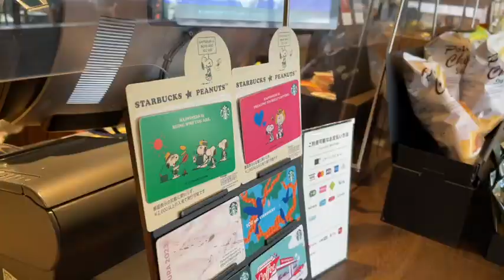【Vlog】おこにち#90 開幕戦で地域リーグの難しさを知る。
Youtubeをしている地域リーガーです。
夫婦で仲良く暮らしてます。

【藤井 航大】
ジェイリースFC（大分県）
No.3
1991年1月13日生まれ
富山県出身
趣味 ▶︎ キャンプ、釣り、大食い

2013 東京学芸大学卒業
2013〜2016 カマタマーレ讃岐(1年目JFL)
2017〜2019 FC町田ゼルビア
2020〜2021 いわてグルージャ盛岡
2022〜2022 ヴァンラーレ八戸
2023〜 ジェイリースFC